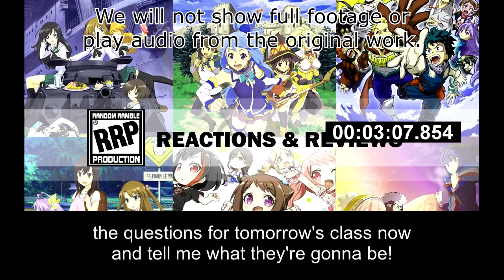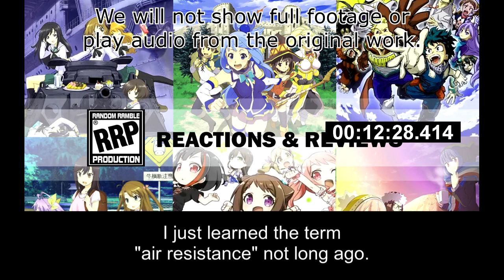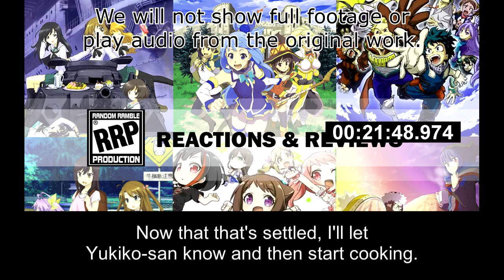[Live Reaction] Non Non Biyori Nonstop Ep7